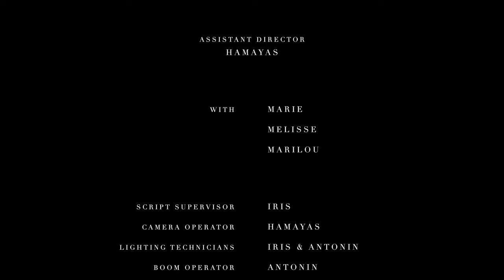MILK OF THE SIREN - Music Video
Milk Of The Siren  (Unofficial Music Video)

Follow Hemrys on all social medias : @iamhemrys

Credits
Written and Directed by Hemrys

Assistant Director, Camera Operator & Editor - Hamayas @iamhamayas
Actress (main character) - Marie @mxxrie.cbn
Actress (nymph) - Melisse
Actress (nymph) - Marilou
Script Supervisor & Lighting Technician  - Iris
Boom Operator & Lighting Technician  - Antonin
Equipment lent by Travelling
Thanks to @acessmelanie & @melanieslittlecakeflavor for promoting the music video